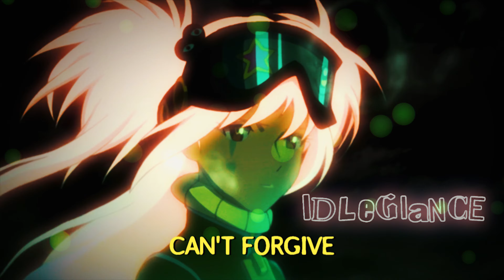RiverKinn & Joei Razook - Ways [Lyrics x AMV]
RiverKinn x Joei Razook - Ways | Produced by Joei Razook
'I never knew that you would cut me off at every turn' 😷 | Lyrics ⇣

Anime: Karas
Lyrics:

Joei razook:
(yeah, let that b***h run)

Never knew, never knew
Can't forgive
What you did to me
Wish you did
Put me down softly
Caught myself tripping
I've been lost in my ways

Riverkinn:
I've been lost so long
Trying to find me a way out
When it all goes wrong
And I try not to break down
But is it what I deserve?
I'm crawling through the dirt
You treat me like your second cigarette
You put me out upon the curb
I try to make a point
But you don't want to hear a word
I never knew that you would cut me off at every turn

How are you so fit to judge me?
Now I don't believe you love me anymore
(you cut me off)